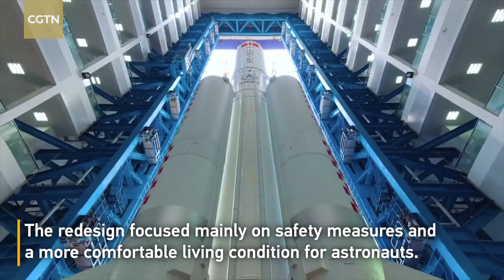China's Long March-5B rocket launched from Wenchang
China's manned space program has taken another giant leap by launching a new generation manned spaceship with a new type of heavy rocket. The model, nine meters long, can hold seven astronauts. However, this mission didn't include astronauts as it was only a test launch. The rocket is the fourth variant of the Long March-5 (LM-5) series. The LM-5B rocket has the biggest boost power in the Long March series. It can deliver no less than 22 tons of payload at a time to low-earth orbits (LEO), with its main focus on a 200-to 400-kilometer orbit near the Earth. The redesign features safety measures and a more comfortable living condition for astronauts. It will stay in space for two days making multiple automatic orbit maneuvers.